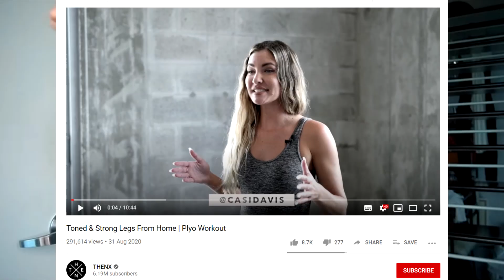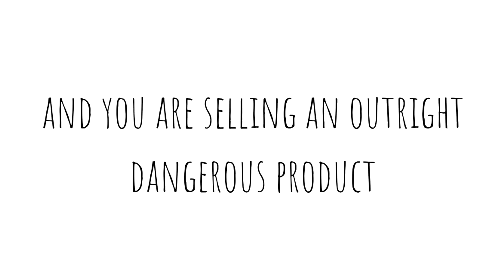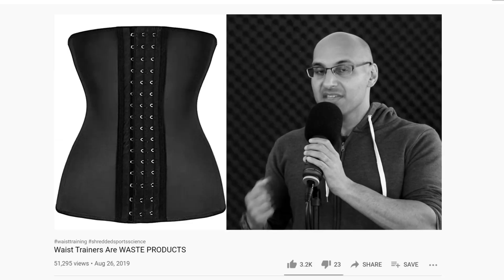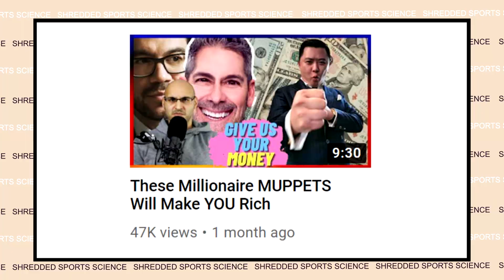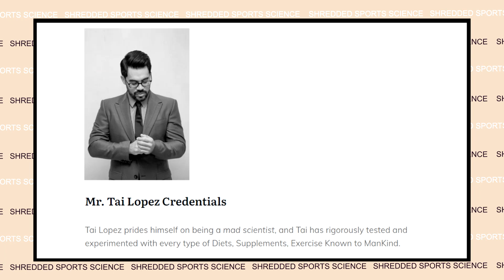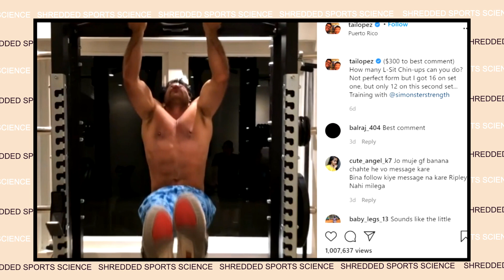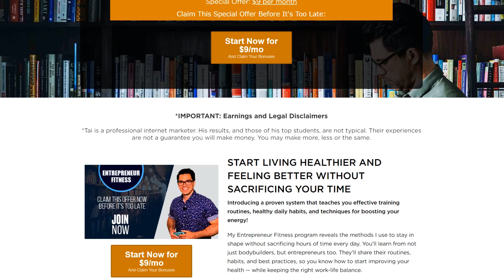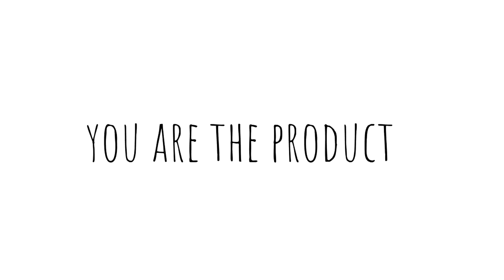ThenX Model Sells TRASH, Tai Lopez' Million Dollar Fitness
00:00 Connor Murphy DIY Protein Shake
00:34 Then X Model Waist Trainer
04:36 Tai Lopez Entrepreneur Fitness